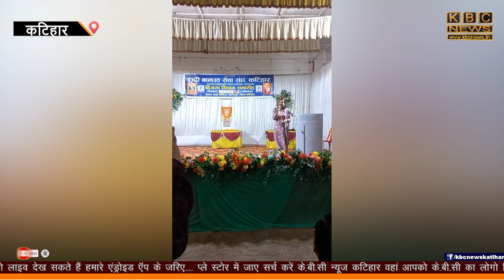बंगाली समुदाय द्वारा विजया - मिलन समारोह किया गया भव्य आयोजन, समुदाय की लड़कियों एवं बच्चों ने...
बंगाली समुदाय द्वारा  विजया - मिलन समारोह किया गया भव्य आयोजन, समुदाय की
 लड़कियों एवं बच्चों ने किया शानदार प्रदर्शन..!!